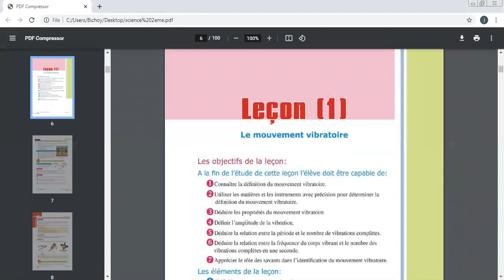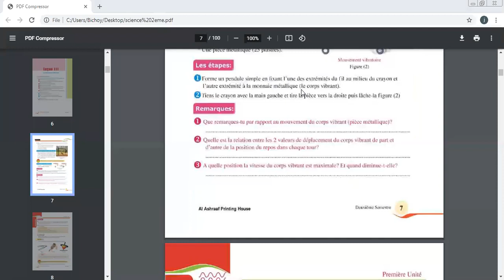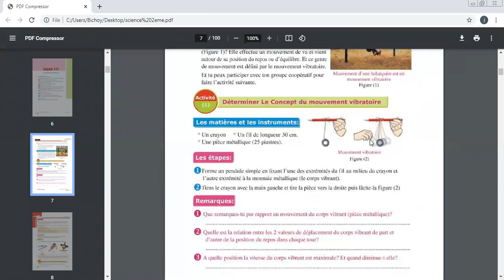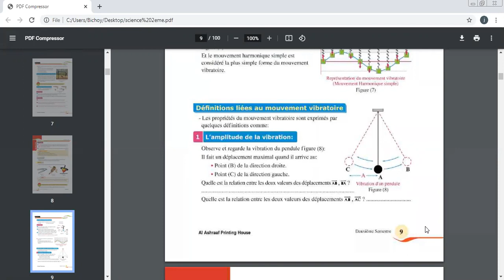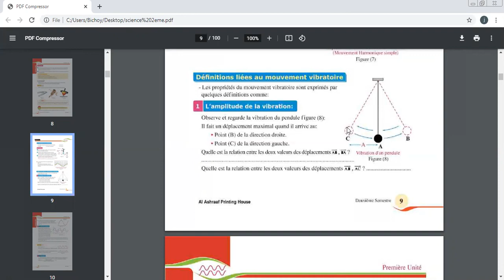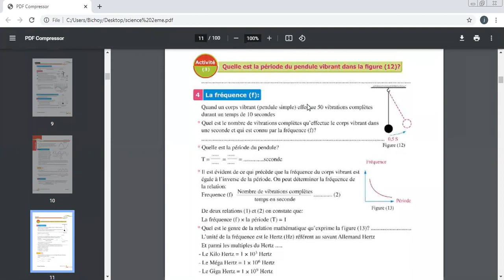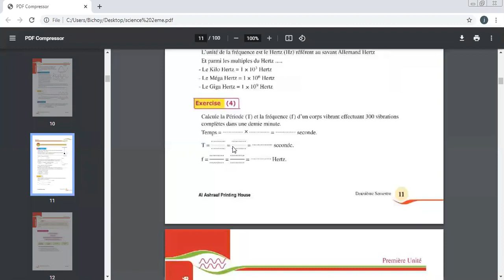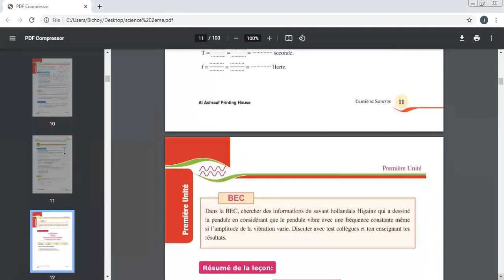zoom 2eme prep 2 1